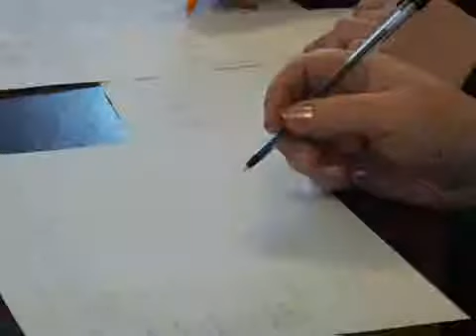Кто может называться дочерьми родной земли?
Знание родного края. Истории, культуры, наследия и источников духовности Украины. Все это должны были продемонстрировать участники областного конкурса среди учениц профессионально-технических учебных заведений. Он называется "Я - дочь родной земли ". 15 апреля в Красном Луче прошел региональный этап.